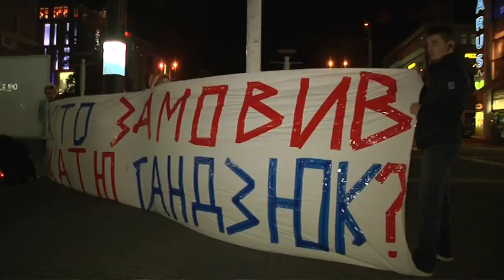Роковини смерті Катерини Гандзюк. Хто покараний? Дніпро приєдналося до всеукраїнської акції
"Хто замовив Катю Гандзюк?" - з такими гаслами ввечері 4-го листопада в центрі Дніпра вийшли десятки активістів. Акція, кажуть організатори, набула міжнародного масштабу. Нагадати про справу харківської активістки вийшли тисячі небайдужих в 40 містах України, а також в США, Канаді, країнах Європи та Австралії. Нагадаємо, наприкінці липня минулого року невідомі облили херсонську активістку Катерину Гандзюк сірчаною кислотою. Врешті, 4 листопада 2018-го, після численних операцій, вона померла в опіковому відділення київської клінічної лікарні №2. У червні цього року Покровський суд Дніпропетровщини виніс вирок п'ятьом виконавцям нападу на активістку. Усі - учасники бойових дій на сході в лавах добробатів. Фігуранти отримали від 3 до 6 з половиною років ув'язнення. У матеріалах справи йшлося про те, що група діяла на замовлення. Однак імена самих замовників слідство не називає й досі.